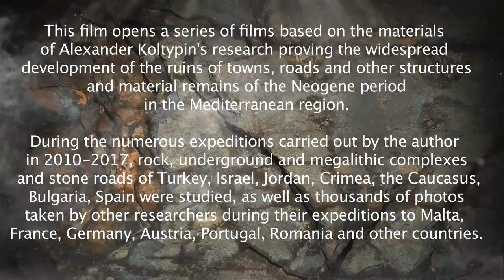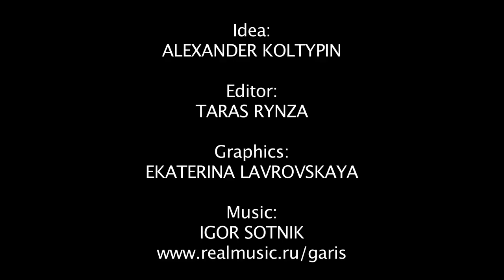The global network of Neogene roads: Justification of the age of petrified roads and ruts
The distribution, classification, origin and age of stone roads and ruts in the Mediterranean region. Criticism of the hypothesis that the stone ruts were left by loaded carts in historical time. Evidences: 1) Neogene (15-5 million years ago) age of stone roads and ruts, 2) stone ruts were left by cars and all-terrain vehicles, 3) in the middle-late Miocene, 15-5 million years ago, there was in the Mediterranean region an extensive network of roads between rock, underground and megalithic towns of the time.
The third, final, film "Justification of the age of petrified roads and ruts." Petrified ruts are deformed and subjected to weathering, erosion and mineralization to the same extent as the Neogene peneplaines (planation plaines) enclosing them. Many ruts are displaced by throws  and upthrows and overlapped by loose Pliocene-Quaternary sediments. Stone ruts pass along the surface of table mountains and are cut off by faults at their edges, which were formed 15-7 million years ago. Between the ruts and next to them there are footprints of Miocene camels Paracamelichnum Jumillensis, Miocene antelope, extinct 5 million years ago, footprints of upright three-toed creatures and shod human foots 43-44 size. All this testifies about the wide spreading of a highly developed civilization in the Mediterranean countries in the Neogene period.